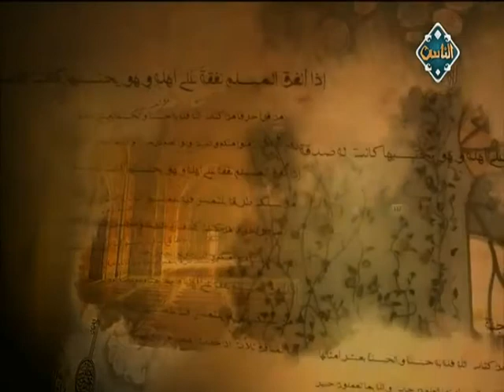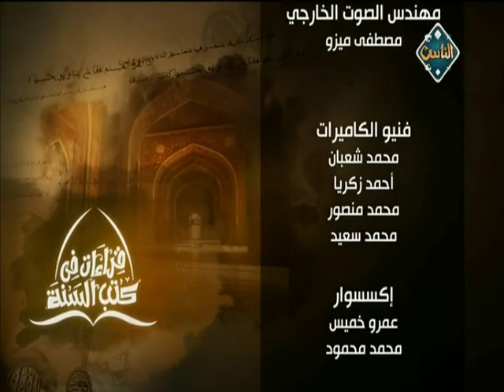كتاب الحيض (2) (حلقة كاملة) | صحيح مسلم